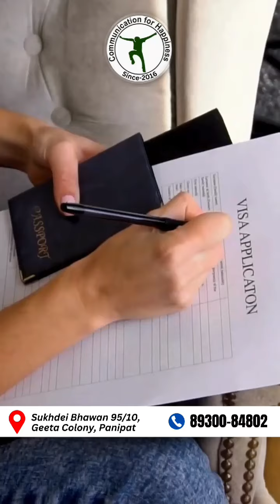CANADA STUDENT VISA RECIEVED || VANCOUVER || CFH